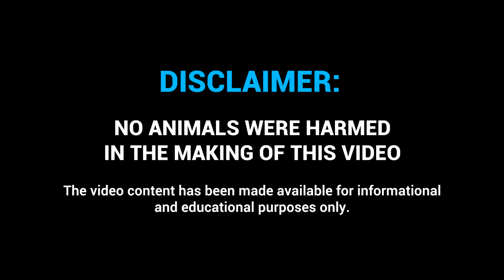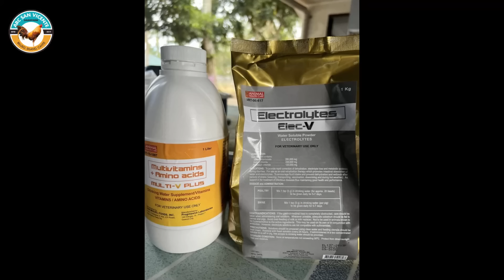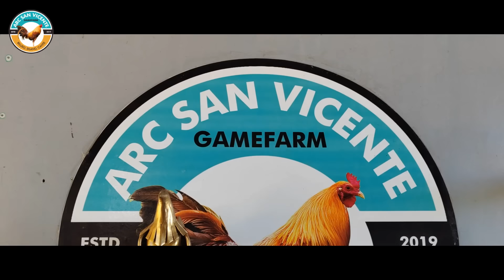Episode 3: Harvesting of Stags and Pullets - Part 3: Hardening to Ranging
Episode 3: Harvesting of Stags and Pullets
Part 3: Hardening to Cording
ARC San Vicente Gamefarm